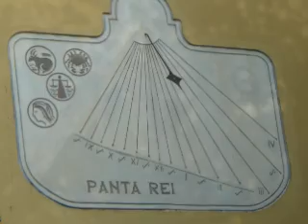Quel ramo del lago di Como.....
Le sfumature autunnali e languide del lago di Como